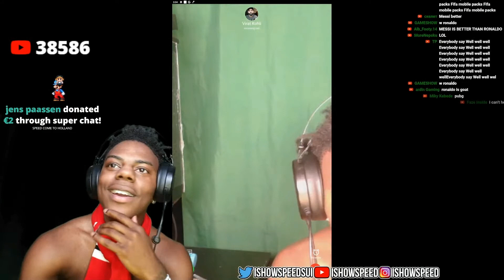Virat Kohli Calls iShowSpeed..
🎮 Keyboard&Mouse.

Credits,
Darren Watkins | IShowSpeed | Jr. 🇵🇹